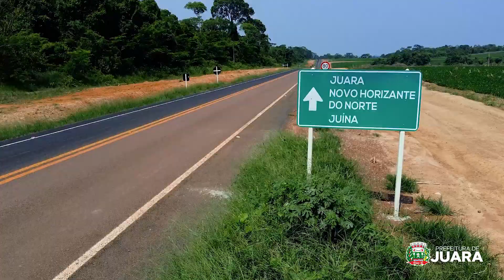Entrega da Obra de Pavimentação MT 325 / 160 Rodovia do Jau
A Rodovia do Jaú!

O trecho de 46 km que liga Juara ao trevo do Tatu foi entregue nesta sexta-feira, dia 19, pelo Governo do Estado de Mato Grosso.

O Governador Mauro Mendes e diversas autoridades estiveram em nossa cidade onde foram recepcionados pelo Prefeito Carlos Sirena, vereadores e população em geral.

A Associação Intervale preparou um almoço especial na Comunidade do Jaú para celebrar essa conquista.

Juara segue avançando no desenvolvimento econômico e estrutural, e a pavimentação da Rodovia do Jaú é mais um passo nesse caminho.

Parabéns ao povo juarense por mais esta conquista!

Prefeitura de Juara.